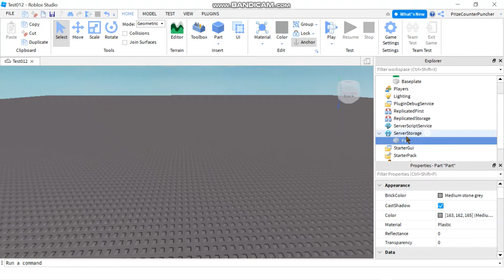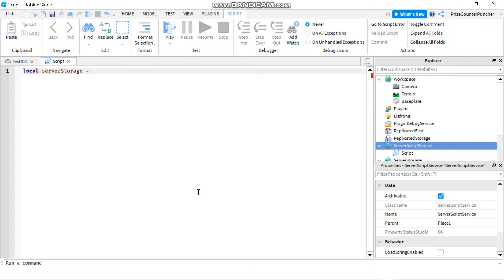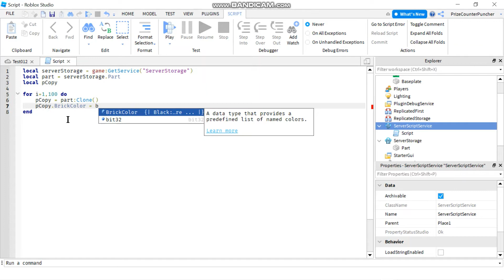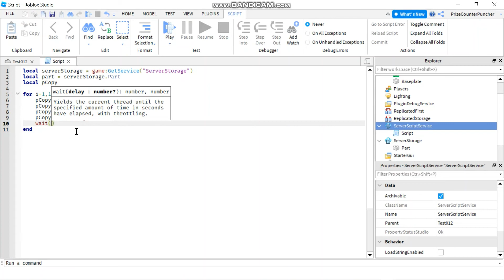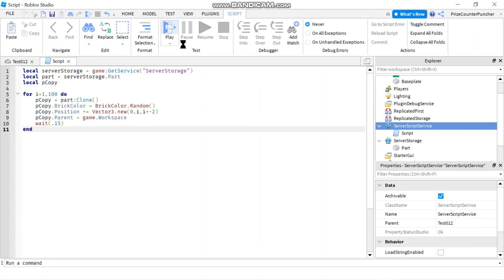How to make a Growing Staircase | Roblox Studio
In this Roblox scripting scripts tutorial, you will learn how to build a staircase that automatically grows on its own in Roblox.